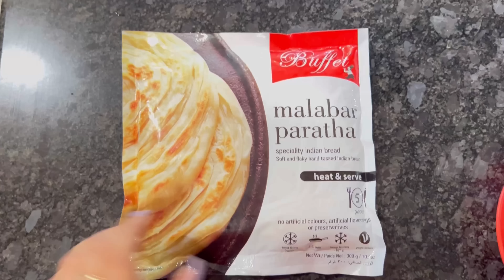আজি আকৌ এটা shoot কৰিলো॥Assamese actress Amrita Gogoi ৰ লগত একে Makeupartist ৰ লগত॥Silkalaya কাপোৰ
Makeup artist @bonfulburagohain
Mekhelasador by @nitsgoa
Photography by @rohangoswami